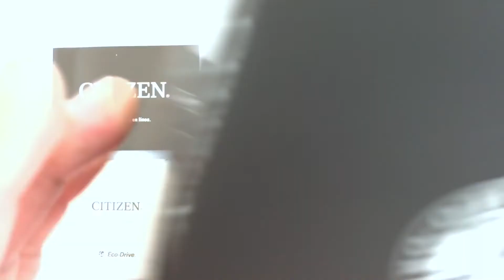BZ1005-51E Citizen Proximity Smartwatch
Se Parte del Equipo y Recibe Beneficios Exclusivos !